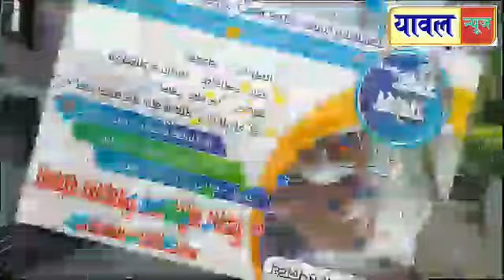यावल तालुक्यातील शेती साहित्य चोरी करणाऱ्यांवर कारवाईची रयत शेतकरी संघटनची पोलिसात निवेदन देत मागणी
यावल तालुक्यातील शेती साहित्य चोरी करणाऱ्यांवर कारवाईची रयत शेतकरी संघटनची पोलिस ठाण्यात निवेदन देत मागणी